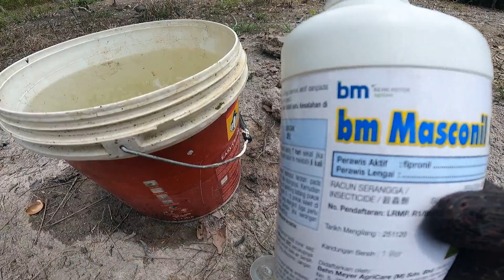Testing Tanam Mangga Susu Di Kebun Getah❗❗❗#1️⃣2️⃣0️⃣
Perbincangan & Perkongsian Ilmu Berkenaan Khususnya Penanaman Durian Belanda Secara Kecilan @ Komersial & Hal - Hal Berkaitan Pertanian ❗❗❗